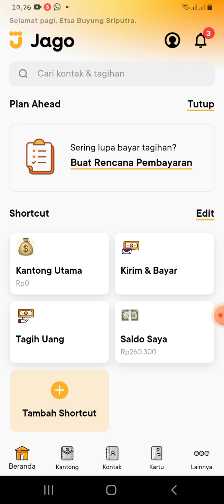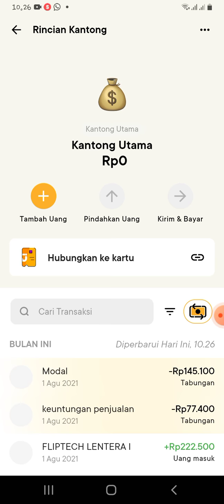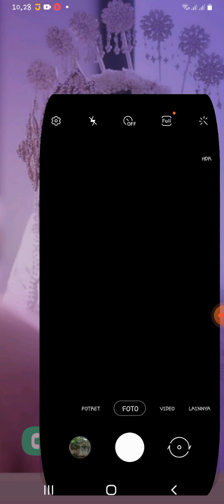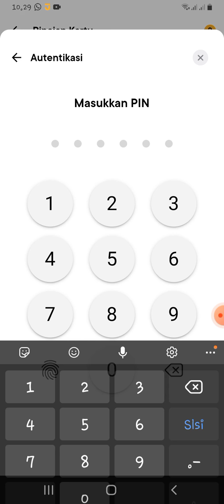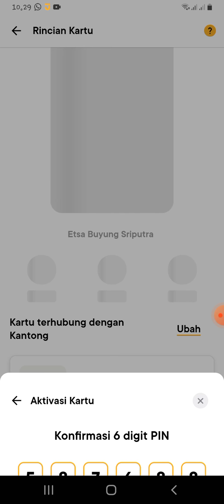Bank Recomended Buat Dropshiper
Link Pendaftaran

dropship adalah,
dropship alibaba ke shopee,
dropship aliexpress ke shopee,
dropship amazon,
dropship aliexpress,
dropship adaspace,
a dropshipper,
a-z dropshipping,
dropship baleomol,
dropship bukalapak,
dropship baju murah tangan pertama,
dropship baju,
dropship beda kota dengan supplier,
dropship baju anak branded tangan pertama,
dropship beda provinsi,
dropship bukalapak ke shopee,
b.a pusha dropshipping,
dropshipping b darija,
dropship cod,
dropship cod shopee,
dropship cod shopee ke shopee,
dropship cod shopee ke facebook,
dropship crewdible,
dropship cod tokopedia,
dropship cod shopee ke tokopedia,
dropship cumart ke shopee,
c j dropshipping,
le dropshipping c'est quoi,
dropshipping c'est quoi,
seo dropshipping c'est quoi,
dropshipping cdiscount,
dropship di shopee,
dropship dari shopee ke lazada,
dropship di tokopedia,
dropship di lazada,
dropship dari jakmall,
dropship dari shopee ke facebook,
d entrepreneur dropshipping,
dropship engine,
dropship evermos,
dropship ebay,
dropship erigo,
dropship elektronik,
dropship etsy,
dropship emas,
dropship ebay 2021,
o que e dropshipping,
ecommerce dropshipping,
ebay dropshipping,
epal dropshipping,
ebay dropshipping sinhala,
dropshipping vendi e agora,
e residency estonia dropshipping,
e commerce dropshipping شرح,
dropship furniture,
dropship f2c furniture,
dropship fashion,
dropship fb ads,
dropship facebook ads,
dropship furniture suppliers,
dropship fashion wanita,
dropship frozen food,
dropship gratis,
dropship gratis tanpa biaya pendaftaran,
dropship gratis ongkir,
dropship gudang fashion,
dropship grosir aja,
dropship gudang online,
dropship gagal,
dropship gamis murah tangan pertama,
dropshipping,
dropship halal,
dropship halal atau haram,
dropship hijab,
dropship haram,
dropship hp,
dropship hoodie,
dropship herbal,
dropship hukum islam,
h educate dropshipping,
dropshipping 24h,
dropship itu apa,
dropship internasional,
dropship indohp,
dropship instagram,
dropship importir,
dropship import,
dropship ig,
dropship ig ke shopee,
i drop shipped,
i tried dropshipping,
i tried dropshipping for a week,
i tried dropshipping for a month,
i tried dropshipping on shopify,
i start dropshipping with no money,
dropship jakmall,
dropship jakmall ke tokopedia,
dropship jakartanotebook,
dropship jakmall ke shopee,
dropship jakmall tanpa afiliasi,
dropship jakartanotebook ke shopee,
dropship jakmall ke lazada,
dropship jd id,
j dropshipping,
j rich dropshipping,
j rich dropshipping no money,
j rich ebay dropshipping,
j rich dropshipping challenge,
dropshipping for beginners j rich,
dropship j&t express,
dropship kaos,
dropship katalog shopee,
dropship kaos polos,
dropship kosmetik,
dropship ke shopee,
dropship kaos distro,
dropship ke facebook,
dropship ke luar negeri,
dropshipping satish k videos,
dropship lazada ke shopee,
dropship lazada ke lazada,
dropship luar negeri,
dropship lazada ke tokopedia,
dropship luar negeri tanpa modal,
dropship lebih dari 1 supplier,
dropship lewat hp,
dropshipping depuis l'afrique,
l'arnaque du dropshipping,
dropshipping a l'etranger,
dropship ms glow,
dropship marketplace,
dropship mokkaya,
dropship murah,
dropship mokaya ke shopee,
dropship mfg,
dropship mitra bukalapak,
dropship makanan,
dropship no money,
dropship niches 2021,
dropship newbie,
dropship now,
dropship niche,
how to dropship nike products,
products to dropship now,
belajar dropship dari nol,
dropship online,
dropship ongkir ditanggung siapa,
dropship omset milyaran,
dropship online shop tanpa modal,
dropship order via wa,
dropship otomotif,
dropship ongkir,
dropship otomatis,
como funciona o dropshipping,
sve o dropshipping,
oj anderson dropshipping,
como começar o dropshipping,
explicando o dropshipping,
amazon fba or dropshipping,
wszystko o dropshippingu,
o que vender dropshipping,
dropship pemula,
dropship pemula shopee,
dropship paling laku,
dropship peralatan rumah tangga,
dropship pakaian,
dropship paling menguntungkan,
dropship pakai hp,
dropship parfum,
dropship quotes,
terran dropship quotes,
quang vinh dropship,
o que é dropshipping,
dropship quotes starcraft,
dropshipping q&a,
dropshipping o q é,
dropship resi otomatis,
dropship rico huang,
dropship resi otomatis shopee,
dropship raena,
dropship resi manual,
dropship reseller,
dropship resi otomatis jakmall,
dropship resi otomatis lazada,
dropship shopee ke tokopedia,
dropship shopee ke lazada,
dropship shopee ke shopee resi otomatis,
dropship shopee ke facebook,
dropship sukses,
dropship shopee ke shopee cod,
u.s dropshipping suppliers,